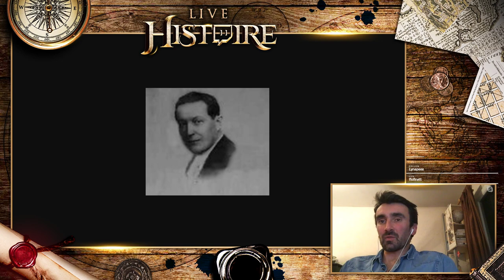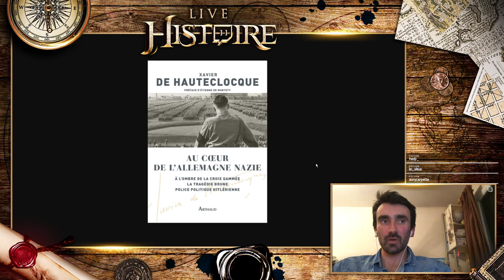DE HAUTECLOCQUE ET L'INVESTIGATION SUR LE NAZISME - Live Histoire #26 avec Frédéric Sallée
Salut Youtube !

Voici un extrait du Live Histoire du 03/02/2021 qui traite du journalisme d'investigation sur le nazisme.

Vous pouvez retrouver Rivenzi ainsi que ses chroniques Histoire sur sa chaîne perso et sur LeStream

J'espère que vous passerez un bon moment devant mes clowneries ! Si ce type de format vous a plu ou si vous avez des retours, faites-le nous savoir dans les commentaires.

Si vous souhaitez soutenir la chaîne et mon travail, vous pouvez partager cette vidéo, aussi n'hésitez pas à désactiver adblock, à vous abonner et à activer les notifications pour être averti de la sortie des nouvelles vidéos !

Chaîne gérée par @Bishop_LBC

DE HAUTECLOQUE ET L'INVESTIGATION SUR LE NAZISME